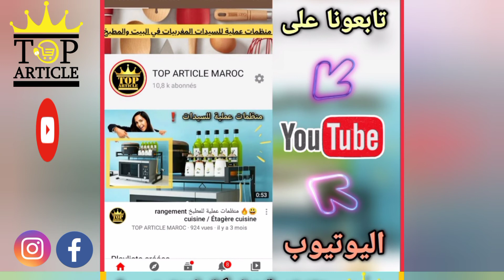إكتشفي سيدتي أدوات عملية للمطبخ ت😍 ساعدك بشكل كبير في توفير الوقت والجهد أثناء تواجدك بالمطبخ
هل أنت مهتمة بالأواني المنزلية وأدوات المطبخ ❗❓
 إذن مرحبا بك في متجر طوب أرتيكل ستكتشفين معنا أدوات عملية تساعدك كثيرا في توفير الوقت والجهد أثناء تحضير الوجبات اليومية ♥️ 😍 👌

📌للمزيد من المعلومات عن هذا المنتج وطريقة التوصيل إليك المرجو الضغط على زر الواتساب لنتواصل معك بشكل جَيٌِد وٱمنْ :